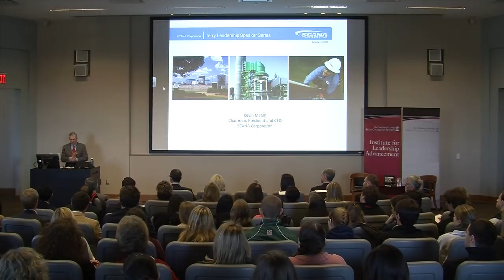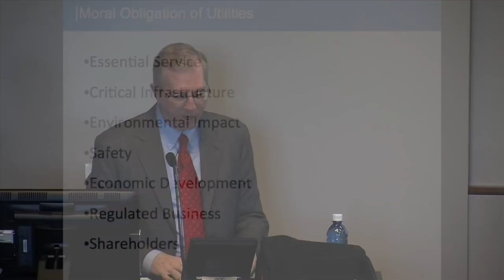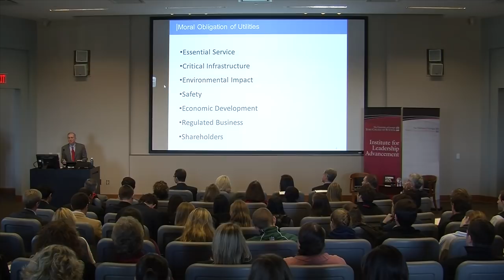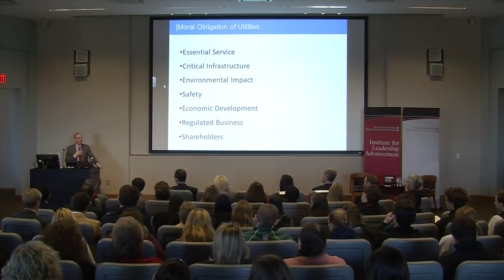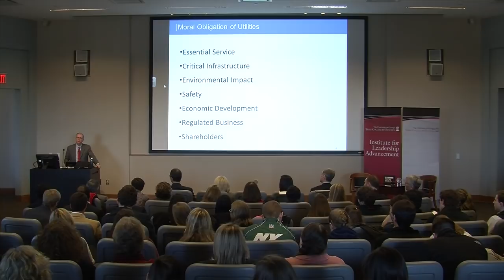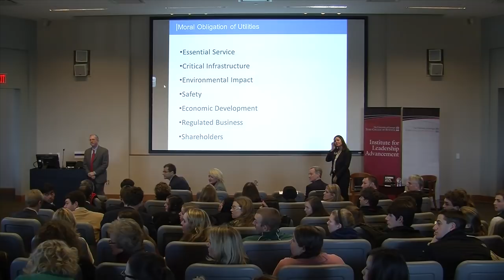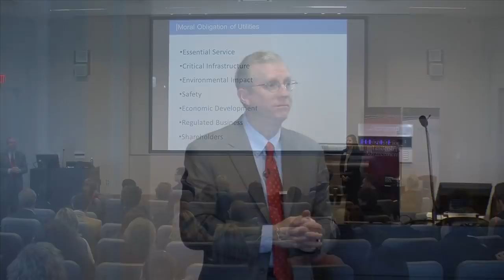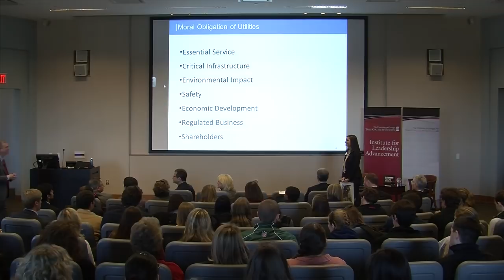Kevin Marsh (BBA '77), Chairman and CEO of SCANA Corporation | Mason Public Leadership Lecture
Mason Public Leadership Lecture - February 1, 2013

Kevin Marsh's career with SCANA started when he joined South Carolina Electric & Gas Company, SCANA's principal subsidiary, in 1984 as group manager for technical accounting. Five years later, the Terry College alumnus was named vice president and controller. Since then he has served in the capacity of vice president of corporate planning of SCE&G and vice president of finance, treasurer and controller of SCANA Corporation.

The Mason Public Leadership Lecture is supported by a grant from Keith Mason, a lawyer and alumnus of UGA's Terry College of Business. It features prominent business leaders who have contributed significantly to their communities or spent time in a public service role.